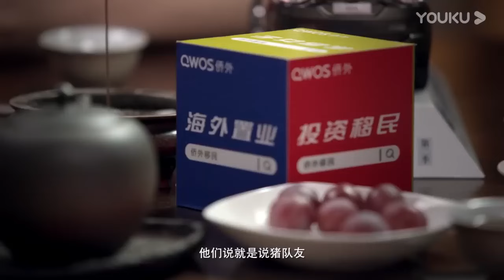真正壞心眼的人，往往喜歡向你打聽5件事，要小心了！圓桌派